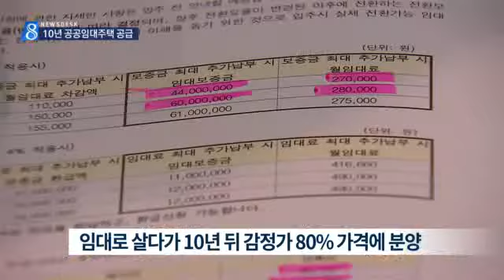[대구MBC뉴스] 10년 공공임대, 서민 내집 장만의 기회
내용: 10년 공공임대, 서민 내집 장만의 기회 - 권윤수 기자